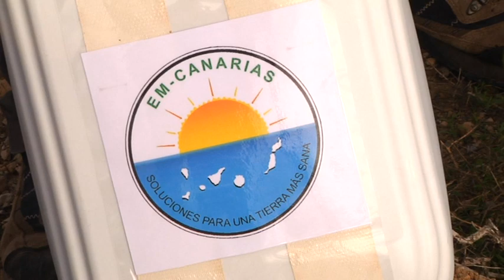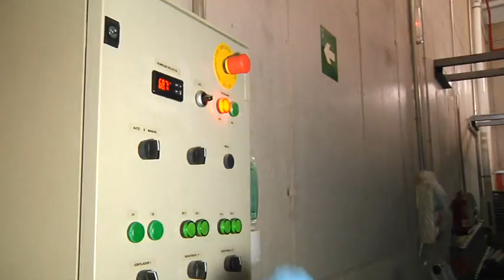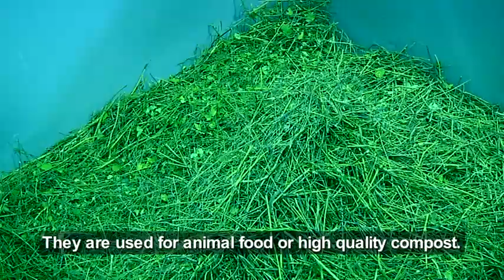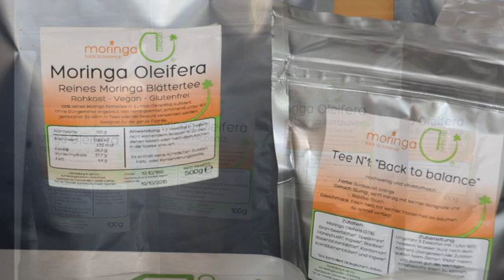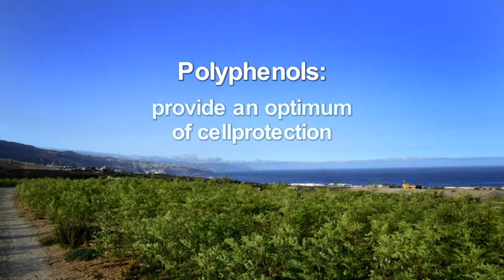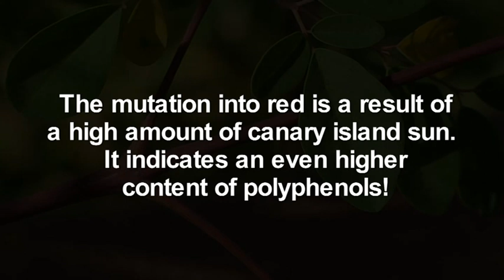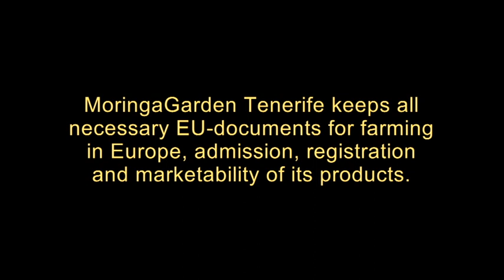Moringa oleifera from the MoringaGarten Tenerife - Infofilm English